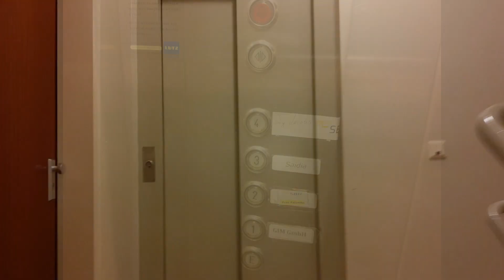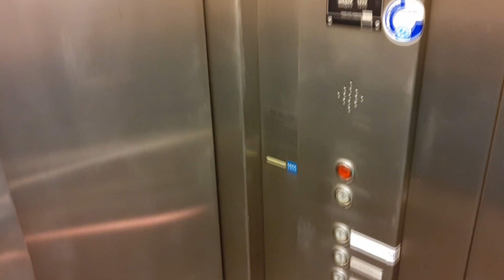1990 original Lutz elevator at a residential building in Hamburg, Germany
There is also a doctor in this building. This has got an original Lutz elevator. This is still in a fairly good condition but I've seen better.